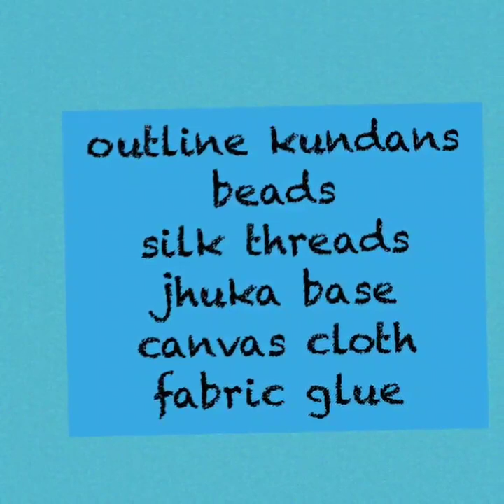3 DIY party wear jewelry making at home